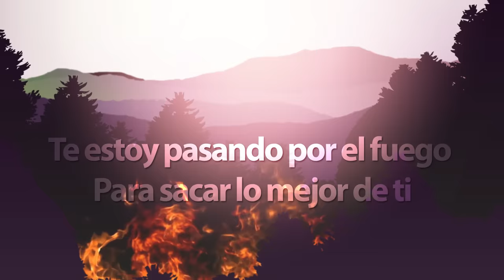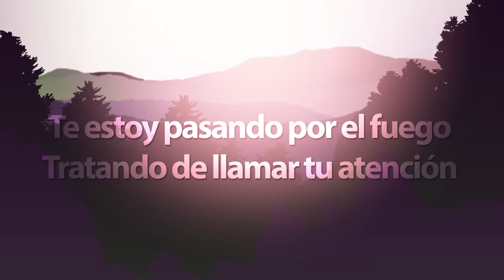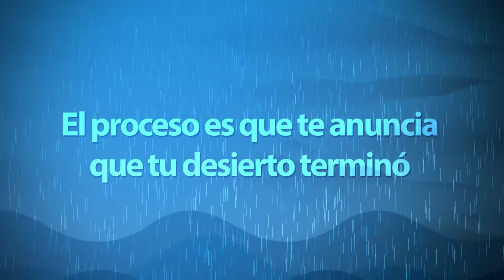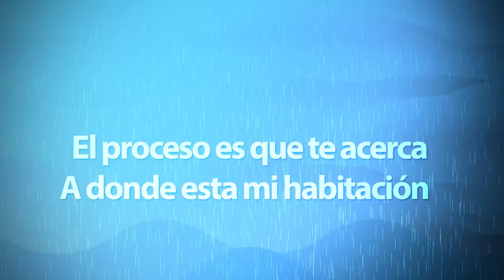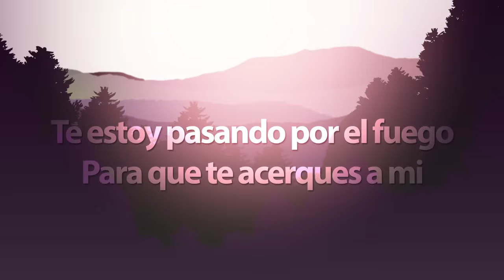El Proceso - Nancy Amancio (Letra Oficial 2016)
La respuesta de Dios a lo que hacemos es Su gracia, Su gloria y Su unción.

Letra de ´´El Proceso´´:

ESTROFA I
Te estoy pasando por el fuego para que te acerques a mi
Te estoy pasando por el fuego para sacar lo mejor de ti
El proceso ha sido fuerte pero no vas a morir
Porque en medio del proceso sacare lo mejor de ti

CORO I
El proceso es que te anuncia que viene tu restauración
El proceso es que te anuncia que tu desierto termino
El proceso es que te acerca a donde esta mi habitación
Si estas siendo procesado debes darle gloria

ESTROFA II
Te estoy pasando por el fuego tratando de llamar tu atención
Te estoy pasando por el fuego para sanar tu corazón

PUENTE
En el desierto es que se adora, es donde puedes ver mi gloria.
En el desierto es que yo envió columnas de nube y columna de fuego
En el desierto es que hago fiesta es que celebro con mis hijos
Si estas siendo procesado es cuando más cerca estoy de ti

Te estoy pasando por el fuego para que te acerques a mí.

Autor y Compositor: Ramon Bautista Telfo telfort

HEAVEN NETWORK